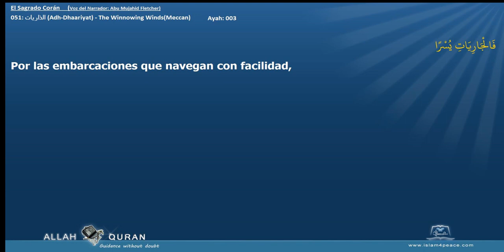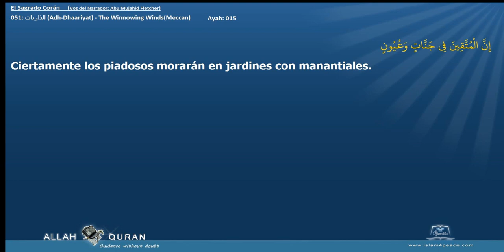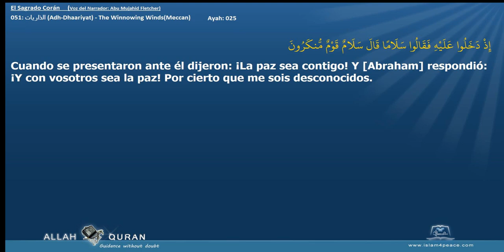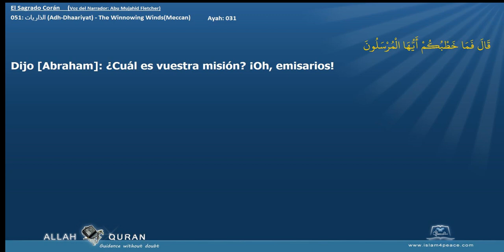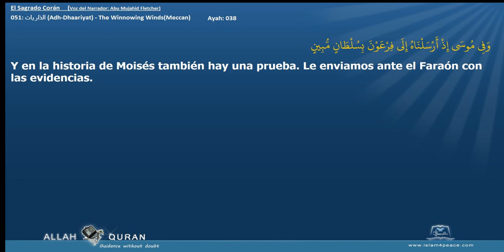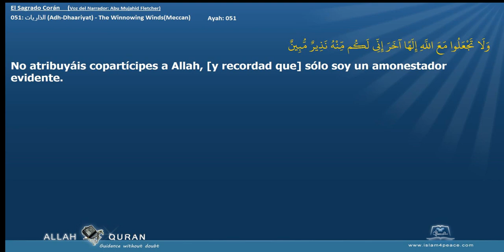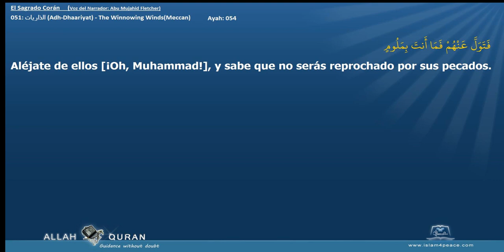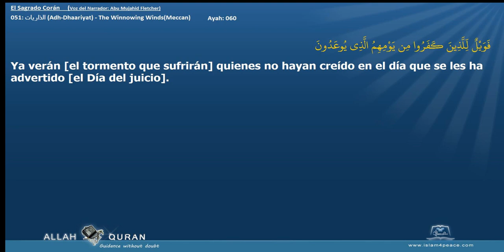El Sagrado Corán 051 الذاريات Adh Dhaariyat The Winnowing WindsMeccan